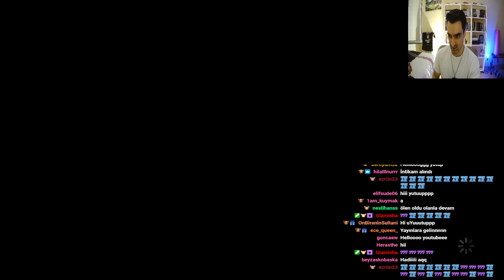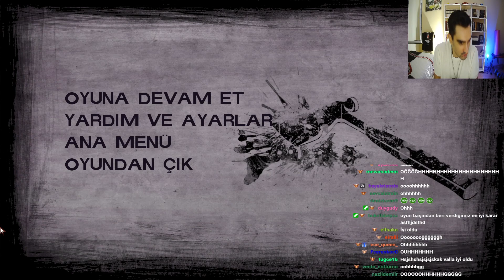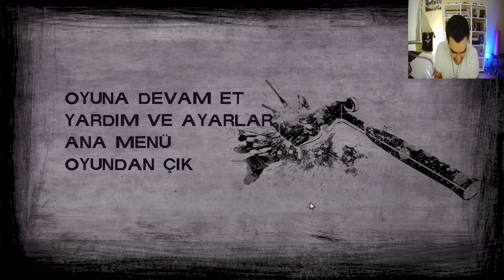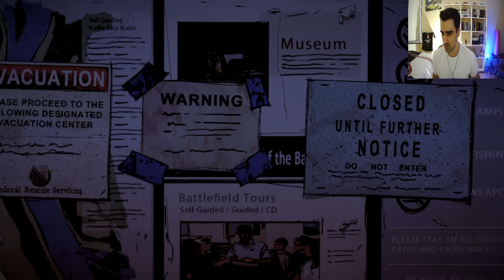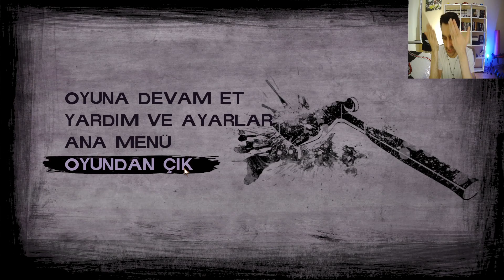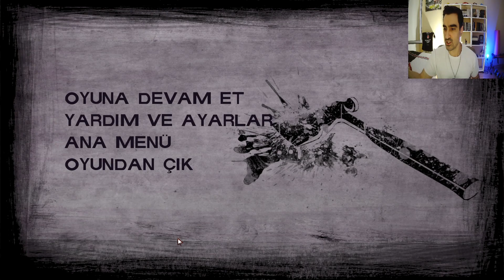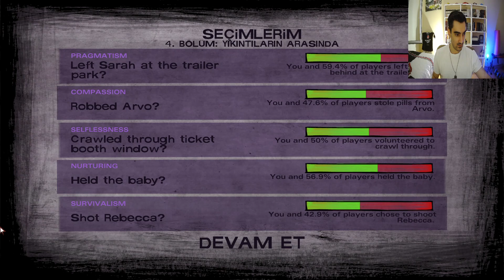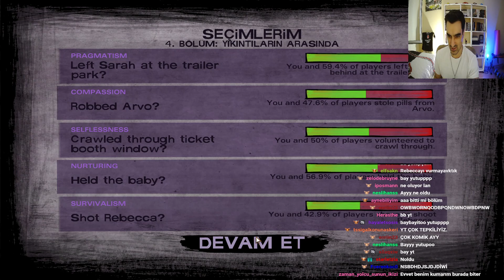Tssigalko ile The Walking Dead (HOŞGELDİN NECATİ BEBEK!) | BÖLÜM 11